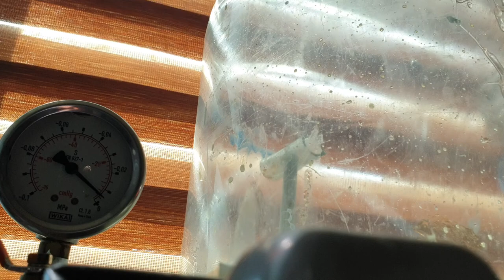VACUUM PUMP TEST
진공펌프 수리후 탈포기 테스트장면입니다.